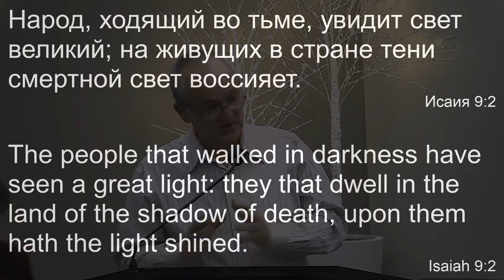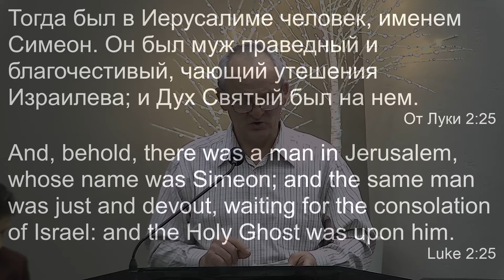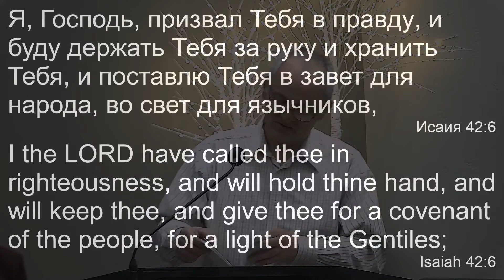Проповедь - Сергей Козленко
Славянская Церковь "Скиния"
Tabernacle Slavic Evangelical Church
23299 Hwy B, Sedalia, MO 65301